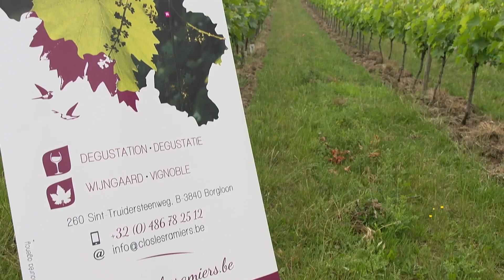Clos Les Ramiers, un domaine viticole d'exception niché à Borgloon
Découvrez Le Clos Les Ramiers, un domaine viticole d'exception niché à Borgloon, en Belgique.
Depuis 2012, Carole élabore avec passion 12 000 litres de vins, dont des blancs, des rouges, des rosés et des mousseux, sur les magnifiques collines limbourgeoises.

Ici, la diversité des cépages est mise en valeur, avec des variétés telles que Chardonnay, Cabernet, Wurzer, Johanniter, Muscaris, Muscat Bleu, et Dornfelder. Les vendanges sont réalisées à la main, et le sol est travaillé de manière traditionnelle, dans le respect d'une agriculture raisonnée.

Le résultat est un vin 100% belge, authentique et raffiné, qui séduit les palais des connaisseurs. Le Clos Les Ramiers a su créer un équilibre subtil entre tradition et innovation, offrant des vins uniques qui reflètent le terroir et l'amour de la vigne.

Si vous êtes passionné par le vin et que vous appréciez les produits du terroir, Le Clos Les Ramiers est l'endroit idéal pour déguster des vins d'exception, issus d'un savoir-faire artisanal et d'une passion pour la viticulture.

N'hésitez plus, venez découvrir les trésors viticoles de ce domaine viticole belge unique en son genre. Carole vous accueillera chaleureusement et partagera avec vous son amour du vin et sa passion pour son métier. Laissez-vous séduire par l'authenticité et la qualité des vins du Clos Les Ramiers, et savourez des moments d'émotion et de plaisir gustatif.

Sint-Truidersteenweg 260
3840 Borgloon